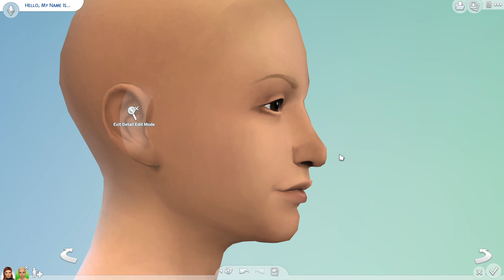CREATING KIM POSSIBLE IN THE SIMS 4 | The Sims 4 CAS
CC LINKS

Earrings – couldn’t find the exact pair but this is the creator Tumblr